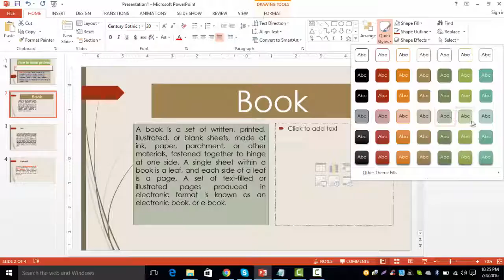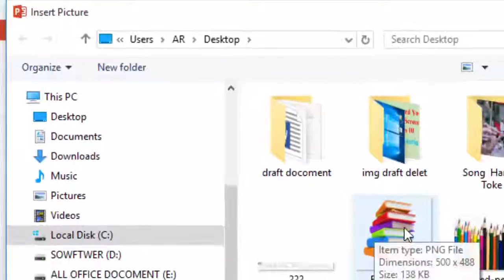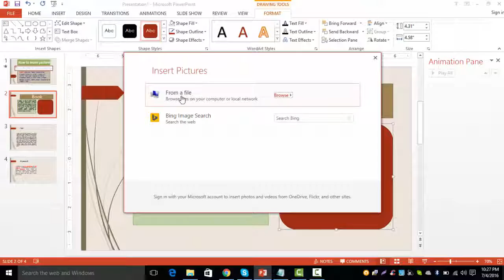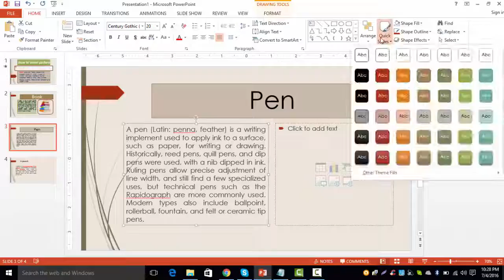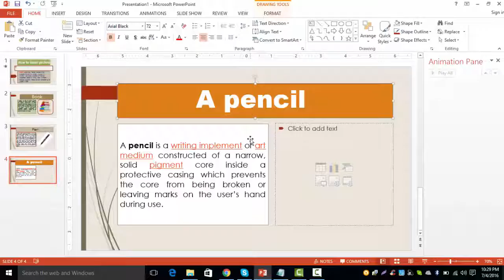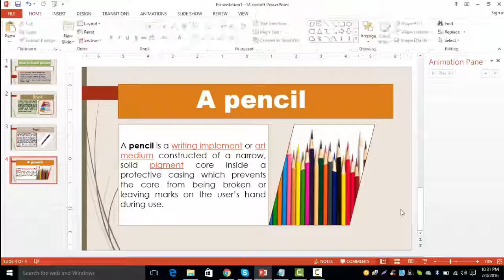Power Point Tutorial | Insert Images | How to Insert Picture | digital Content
Adding images to your presentations makes them more interesting and engaging. Pictures, clip art and screenshots can be inserted into PowerPoint to help you effectively communicate your ideas to your audience.

In this Video, You will learn how to insert and manipulate pictures,ClipArt, Screenshots, WordArt, Tabile, Shapes, SmartArt into your slides of Presentation.

 bangla tutorial,